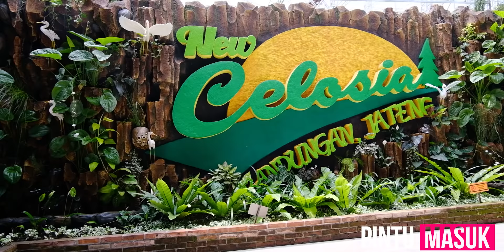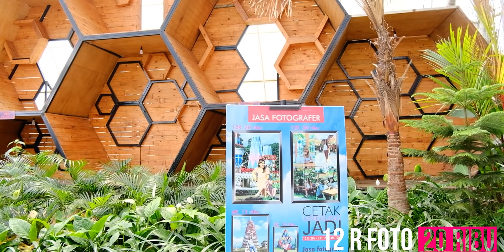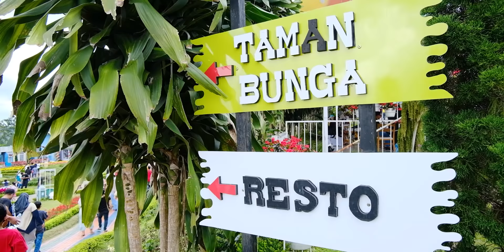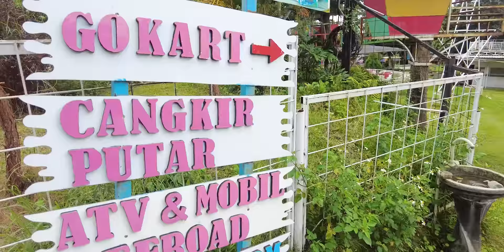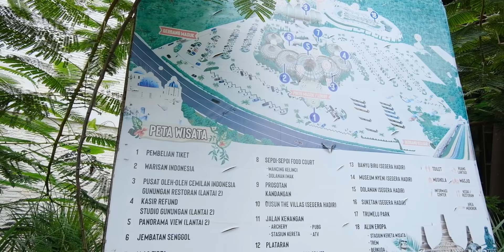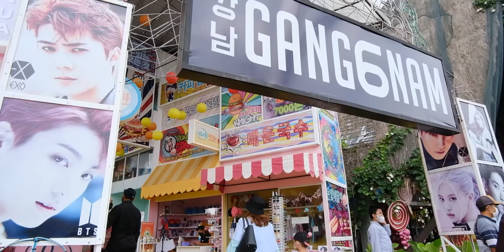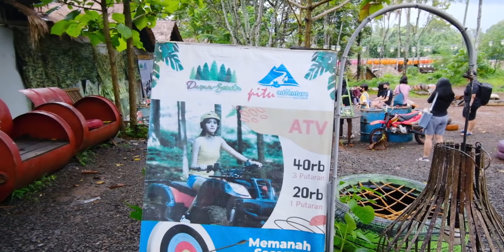WISATA SEMARANG PART 3 | DUSUN SEMILIR | TAMAN CELOSIA DAN HOTEL GRAND EDGE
Hiiiiii alllll,

masih lanjutin part 2 semarang kemaren,
kali ini kita masukin beberapa vlog kita berwisata di Semarang.
kita ke DUSUN SEMILIR, TAMAN CELOSIA, makan di AYAM PAK SUPAR dan stay nya di GRAND EDGE hotel. semoga bisa memberian info dan referensi ke temen temen yang mau jalan jalan ke semarang ya

PLAYLIST kami

fbpages : Skyefamily tv